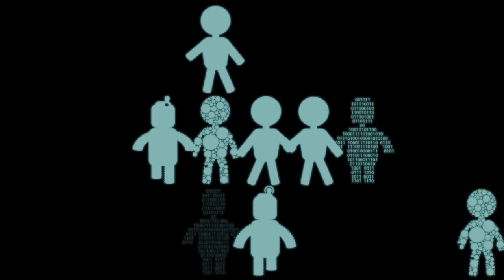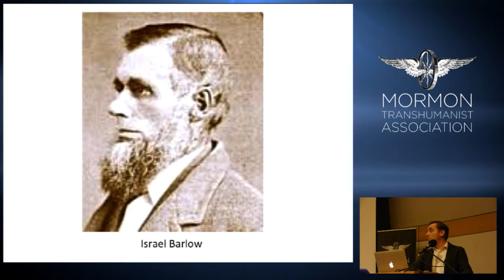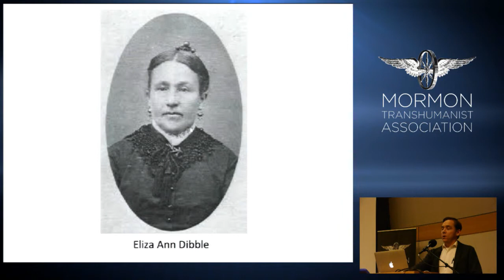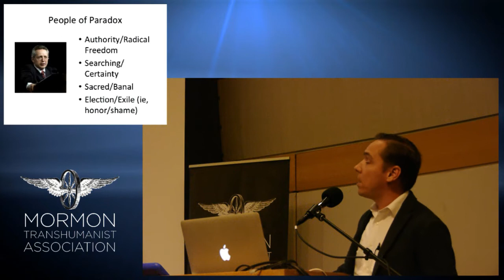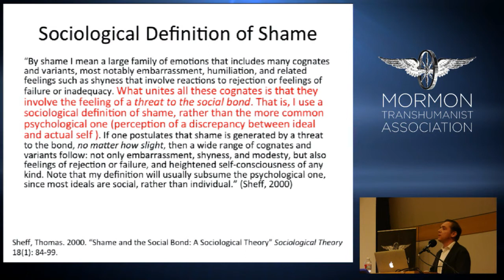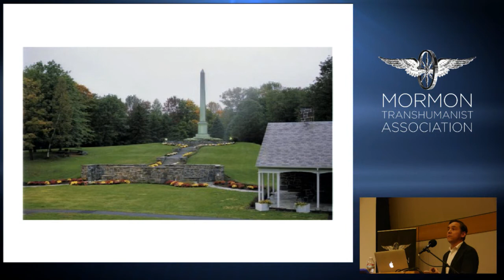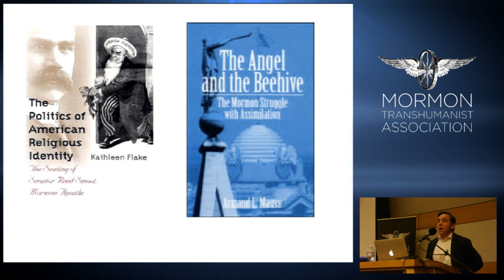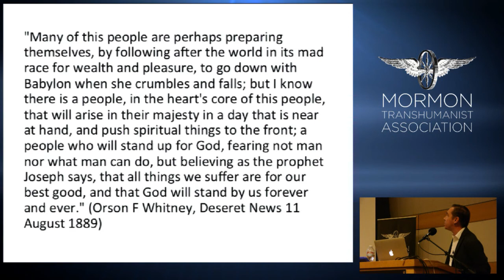"Authentic Mormonism and Motivation to Action" by Joseph West